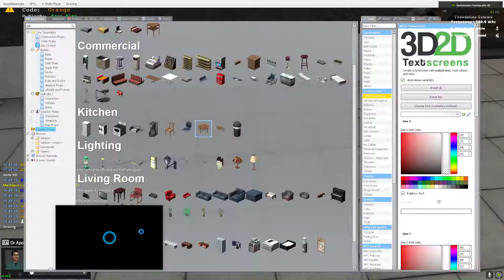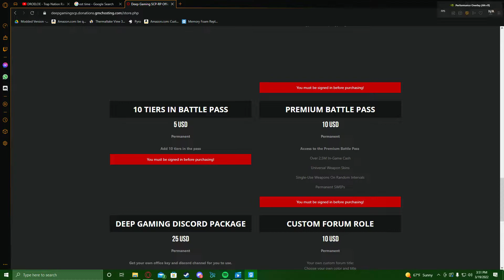Taste Testing with 082. Deep Gaming SCP-RP